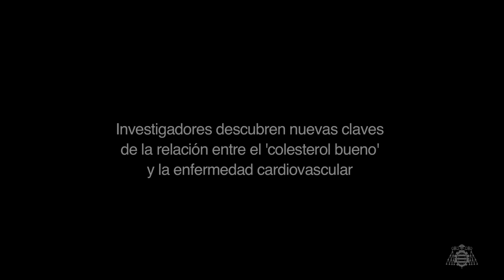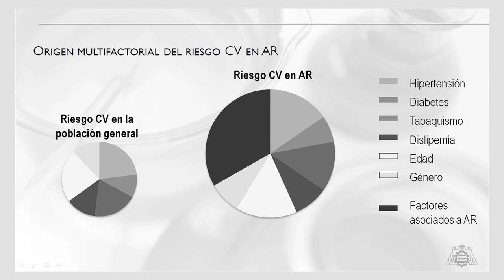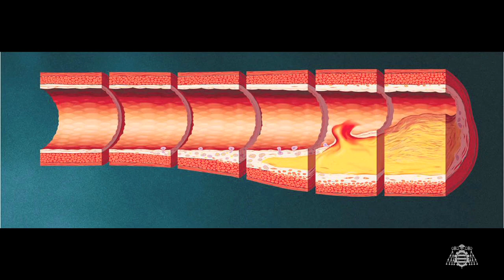Nuevas claves sobre el efecto protector del 'colesterol bueno'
Investigadores descubren nuevas claves de la relación entre el ‘colesterol bueno’ y la enfermedad cardiovascular. El hallazgo permitirá establecer nuevos biomarcadores para detectar riesgos y diseñar estrategias de medicina personalizada para cada paciente. Los resultados sugieren que las personas con altos niveles de anticuerpos anti-HDL tienen mayor probabilidad de sufrir eventos cardiovasculares